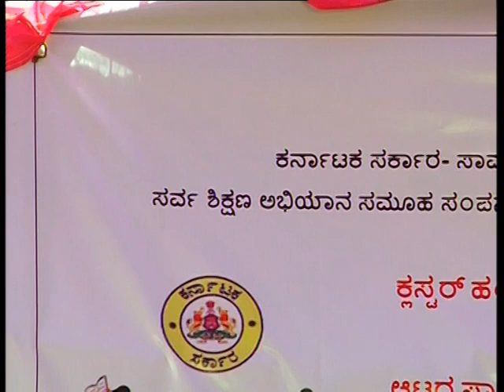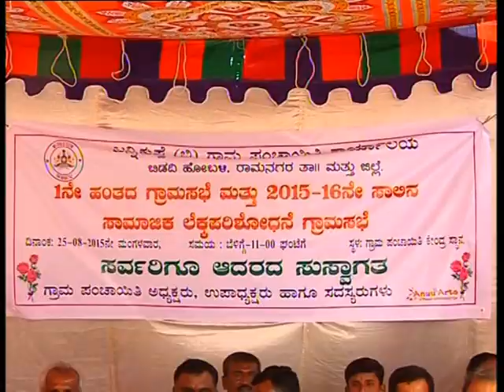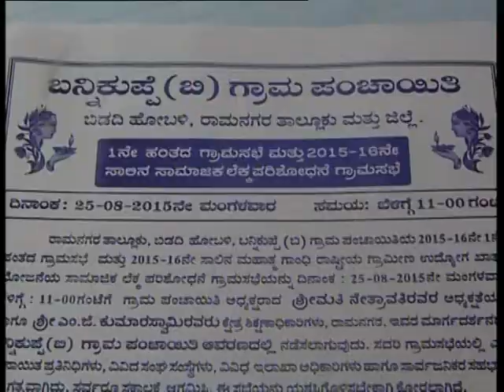25 08 2015 prathibhakaranji banikupe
mass tv bidadi